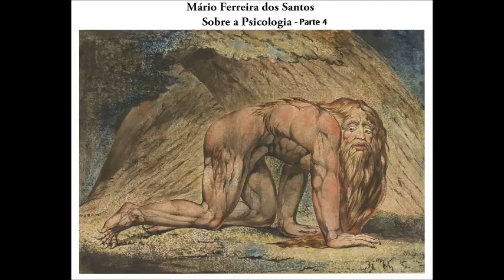MFS sobre o amor